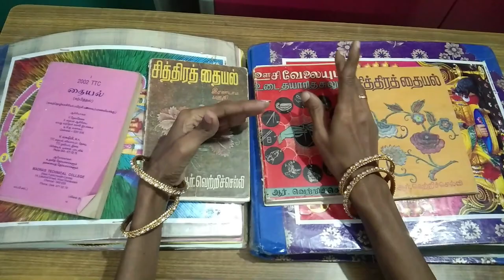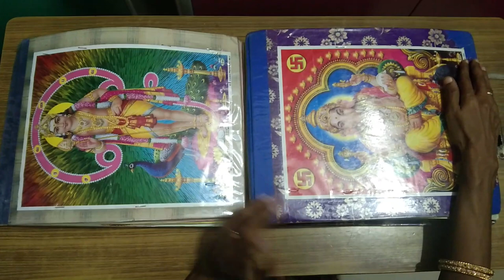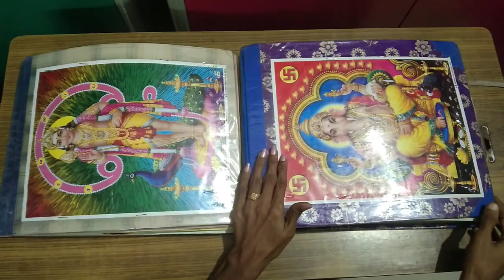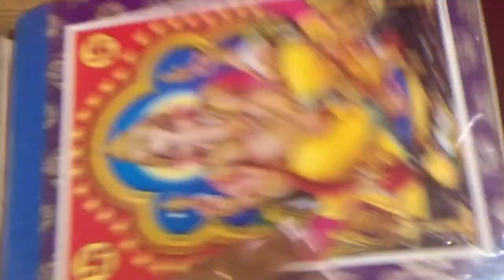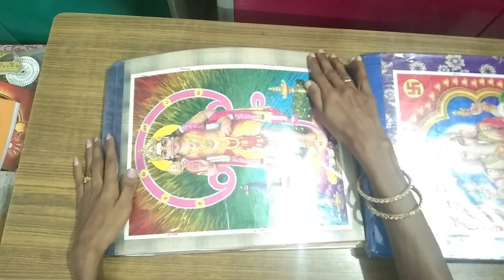Tailoring Exam - Introduction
Tailoring : Gayathri. S
Editing : J.R.Kishor